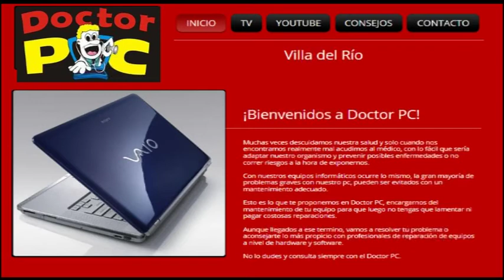Cabecera Doctor Pc